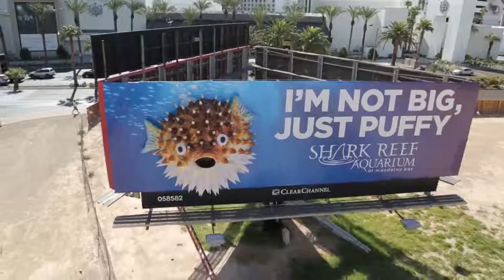3D Billboard Installation - Puffer Fish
Check out our quick and easy 3D billboard installation patented process. This is the Puffer Fish